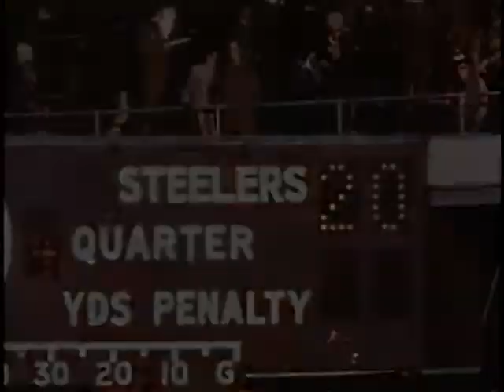{REUPLOAD} Tim Rossovich Remembered - 1440p 60fps 480p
Originally uploaded by Dave Volsky. Used in some football films.